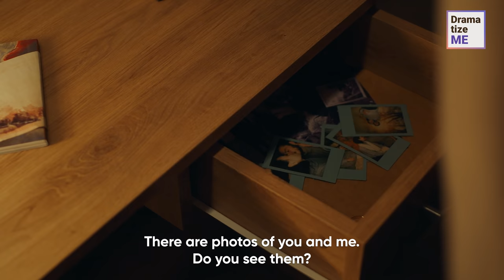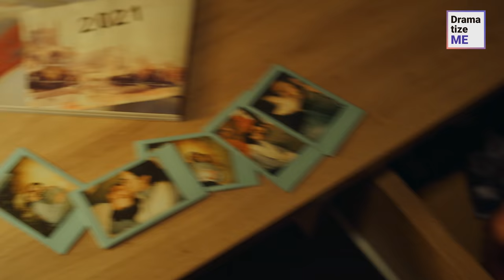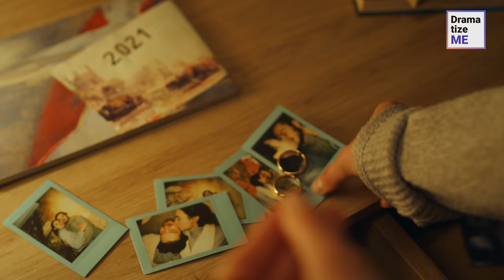Shady WEIRDO STALKS Scared GIRL At NIGHT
Someone is stalking a woman in the night subway. More than that, the stranger knows every detail about her personal life. Who is that stranger?

You might also like:

Best Friend TOOK HIS LIFE Away, What Happened Next IS SHOCKING